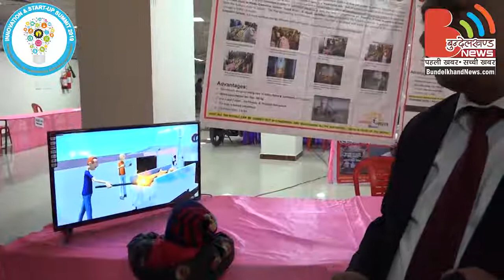Innovators Part 2 || Innovation & Start-Up Summit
Innovation & Start UP Summit 2019 aims to strengthen Uttar Pradesh and Bundelkhand region start-up with a focus on Banda. We want to create the historic revolution and employment in the field of science through Innovation & start UP Summit 2019.

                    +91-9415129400